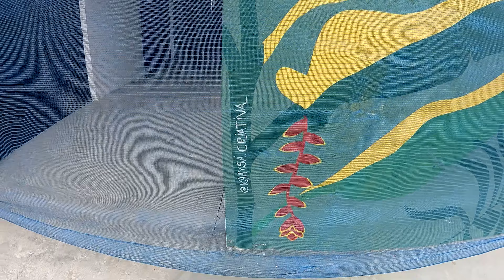feirinha de Ubatuba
Fala pessoal tudo bem com vocês ? fiz esse vídeo pra mostrar pra vocês um pouco de nosso dia dia aqui em Ubatuba SP, espero que gostem do vídeo, se inscreve no canal deixa seu like ative o sininho e deixe seu comentario obrigado até o proximo vídeo

Nos ajude a continuar com o canal aberto, trazendo mais conteudo pra voces faça um pix e ajude o canal continuar no ar obrigado
chave pix
Rodrigo Matosinho

ou por transferência bancaria
Rodrigo Matosinho